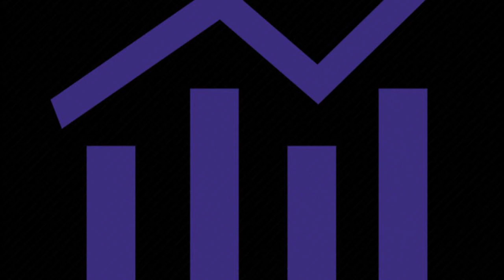Challenges And Opportunities For Ford Motor Company (F), Under Armour, Inc. (UA)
Ford Motor Company (NYSE:F) trades at $12.06 having a market capitalization of $48.73 billion. F stock price climbed 3.13% over the past year, yielding a positive weighted alpha of 4.4 percent. It should be noted that a moderate but positive weighted alpha indicates additional price increase, though for not too long.